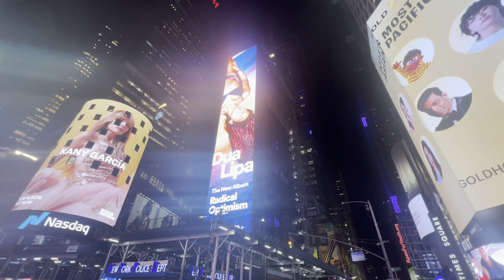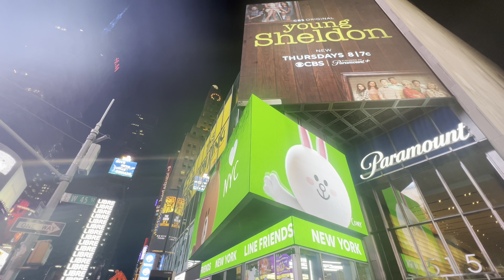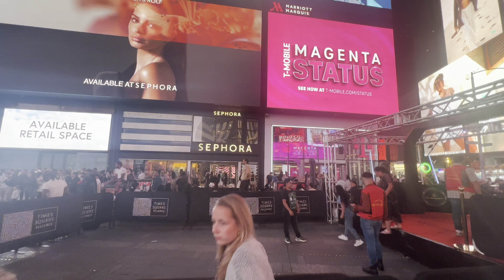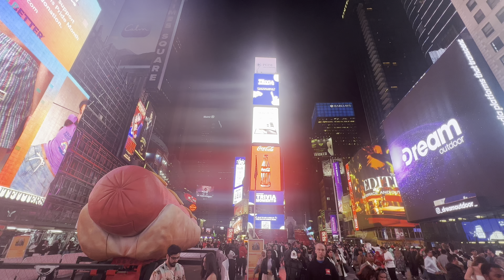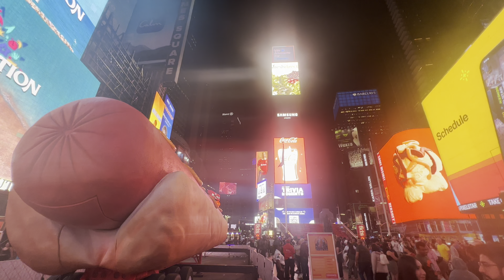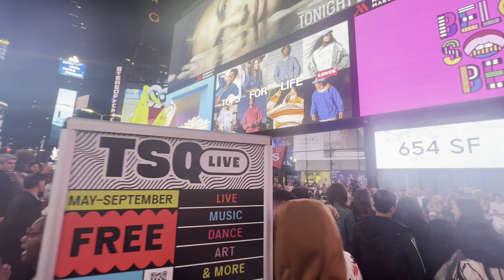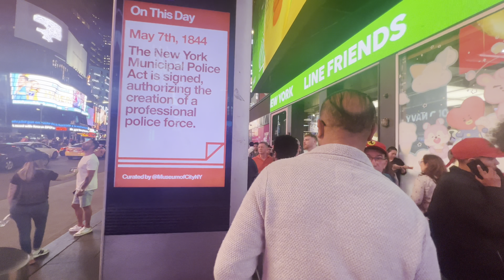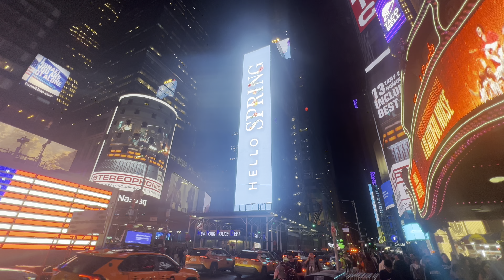[4K] Walking tour of Times Square in New York City USA - Vacation Travel Guide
New York Walking Tour 4k - Times Square

Join us for a mesmerizing virtual walking tour of Times Square at night in 2024! Experience the vibrant energy and dazzling lights of one of New York City's most iconic locations from the comfort of your home. This immersive tour captures the essence of Times Square, showcasing its bustling atmosphere, stunning billboards, and lively street performers.

Whether you're planning a future visit or simply want to enjoy a slice of NYC magic, this video offers a unique opportunity to explore the sights and sounds of Times Square after dark. Perfect for travel enthusiasts, city lovers, or anyone seeking a moment of escape, this tour is designed to transport you right into the heart of the Big Apple.

🌍 Welcome to Video Tours TV, your gateway to the most incredible destinations around the world! 🌟

Immerse yourself in the magic of the most fascinating places from the comfort of your home with our exclusive virtual tours. On this channel, we'll take you on a journey to explore stunning cities, picturesque towns, and majestic tourist destinations through walking tours, driving tours, boat tours, bike tours, and more.

🚶‍♂️ Let yourself be carried away by the thrill of walking through historic streets, driving through breathtaking landscapes, sailing on crystal-clear waters, and cycling through picturesque routes. At Video Tours TV, we strive to provide you with an immersive experience that makes you feel like you're really there.

💫 Discover the culture, architecture, and natural beauty of each place as you immerse yourself in the unique atmosphere they offer. We are passionate about capturing the essence of each destination so you can explore the world from any corner of the planet.

Ready to travel without leaving home? Don't miss a single tour and live the adventure from the screen of your device.

Video Tours TV - Where the adventure begins with a click!

You can also make a donation, no matter the amount, any help is welcome and it would be very helpful to continue uploading videos.

If at any time you are going to buy equipment, you can support me using the referral links of the products that I mention in the equipment list that I use. THANK FOR YOU SUPPORT.

THE EQUIPMENT THAT I USED to make this video
                                                                                         LINKS
iphone 13 pro max
dji om 5
Sennheiser AMBEO Smart Headset iOS
iPhone Fast Charger